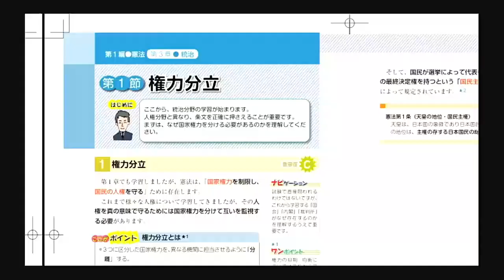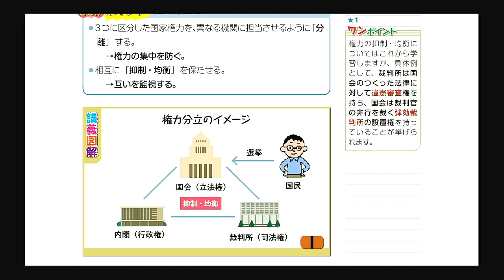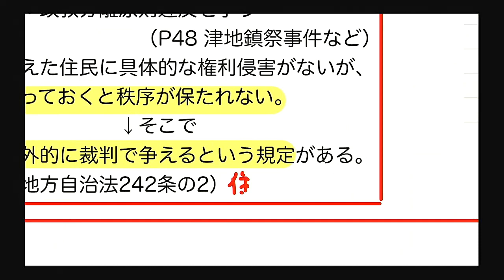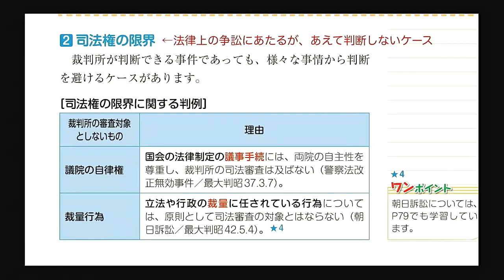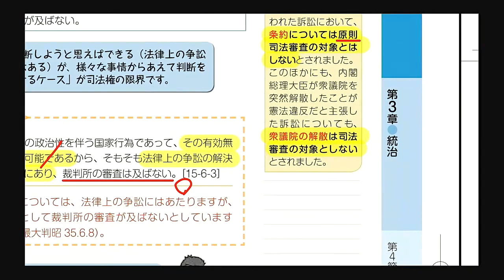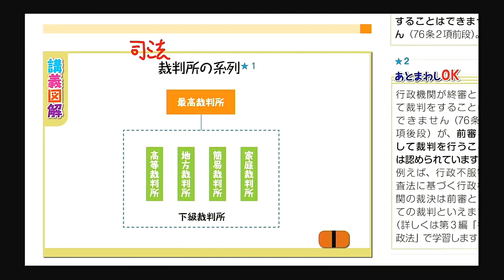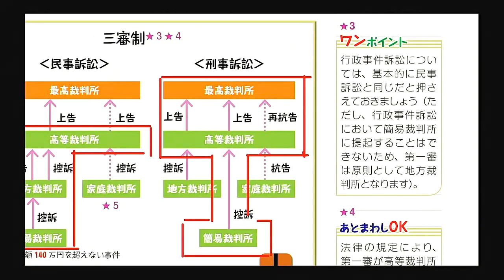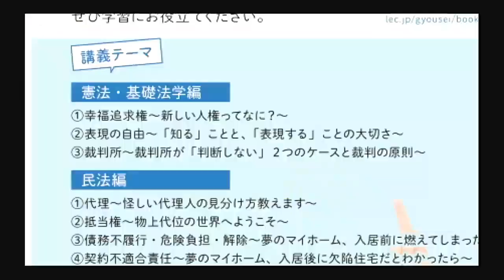【LEC行政書士】トリセツ重要ポイント解説講義 憲法編③ 裁判所～裁判所が「判断しない｣2つのケースと裁判の原則～